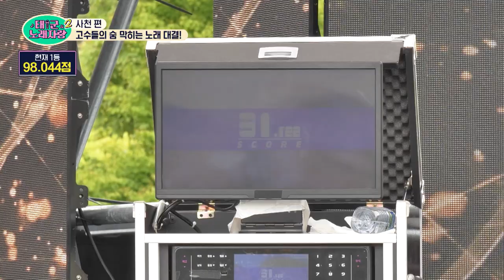감히 임영웅급 감미로움! 무대를 녹여버린 ♪이젠 나만 믿어요♪ l 태군노래자랑2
😎태.군.노.래.자.랑.2😎

🎙매주 수요일 저녁 7시 30분 본방사수 꼭꼭
🎙LG헬로비전 지역방송, the LIFE, K-Star, GTV, GMTV에서 본방사수
🎙다시보기는 Hello tv VOD, 티빙, 웨이브, 왓챠, 시리즈온에서 보실 수 있습니다